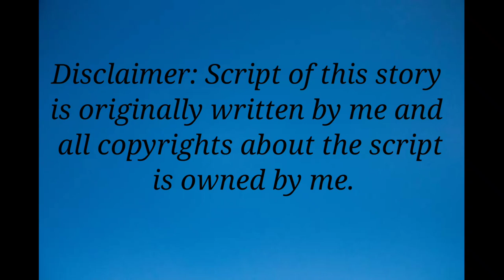Pencil, Rubber aur Cutter ki kahani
Description: This is a cute animation video of kids moral story about a pencil, a rubber and a cutter who fights to prove themselves better. This story motivates the kids to work together and stay united. Watch this video and enjoy your storytime.